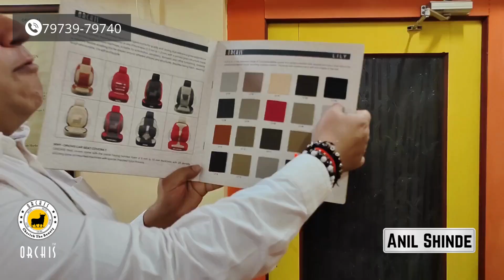Tata Altroz Bucket Fit Seat Covers🔥Branded Seat Covers Manufacturer Orchis Mumbai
Orchis' budget-friendly Lily Leather seat covers for the Tata Altroz Premium! 💺🚗💯 Our sleek black color and unique design will transform your car's Interior, while providing premium comfort and style. 😍 You must watch this video. It is going to be a pleasure for your eyes.